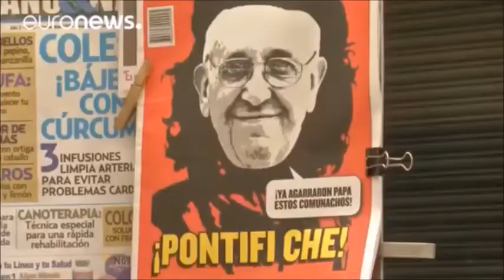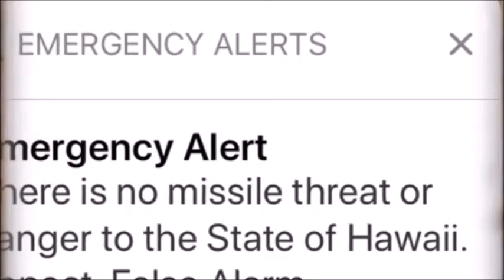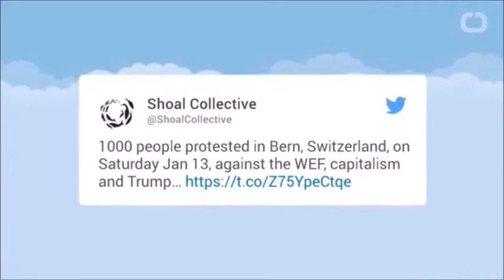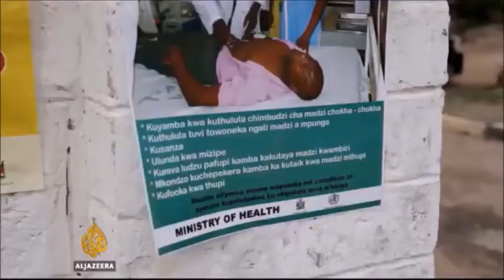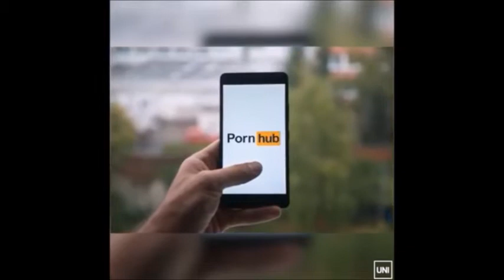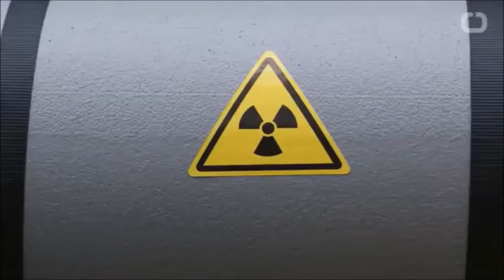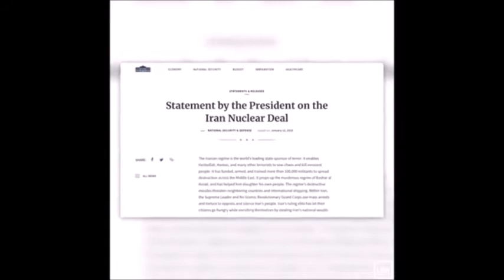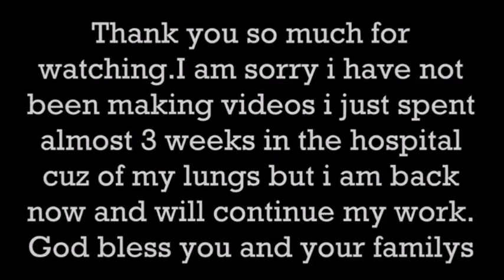⚡ ⚡ END TIMES SIGNS - LATEST NEWS AND CURRENT EVENTS! (MAY 11, 2018) ⚡ ⚡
Curiosity Piqued? The latest news and end times prophecy from around the world.

NEWS & CONSPIRACY
VIGILANT ANGEL
End Times Signs
Facts Box
The Watchman777
EndTimesTV
Celebrate Truth
End Times Productions
VISUAL
Lion 'n Lamb 777
Round SaturnsEye
Truthstream Media
End Time Prophecy
Jason A